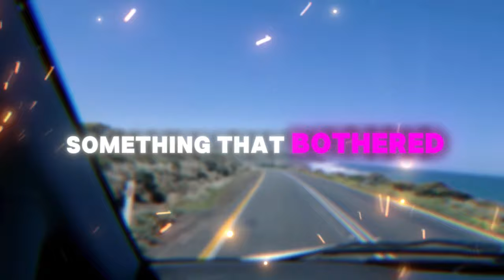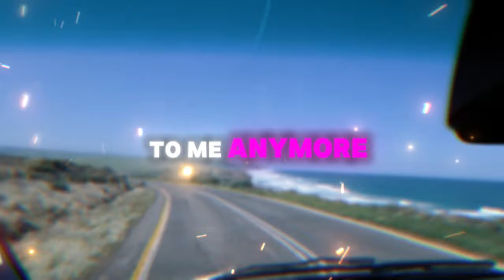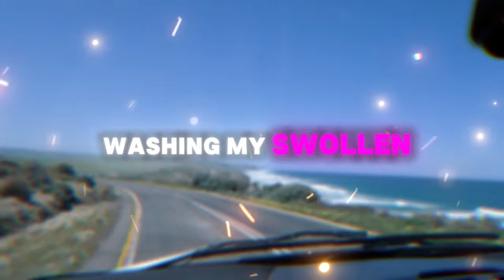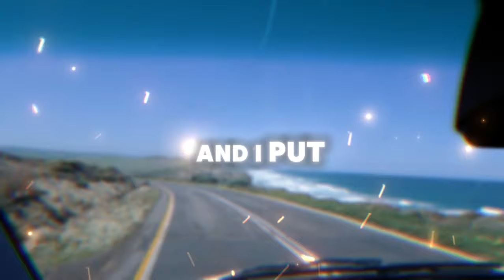I Hired Private Investigator After Wife Asked Open Marriage & Caught Her Cheating. Sad Audio Story